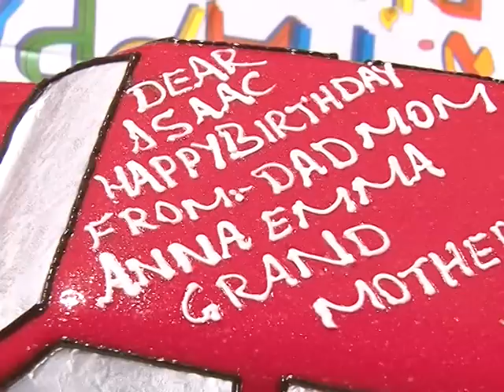Isaac Brithday 2011.mpg